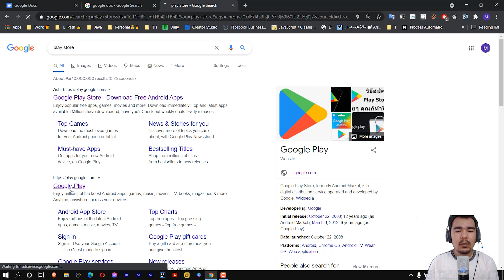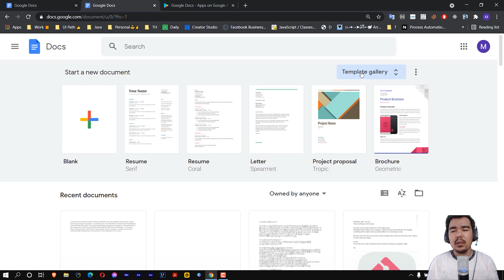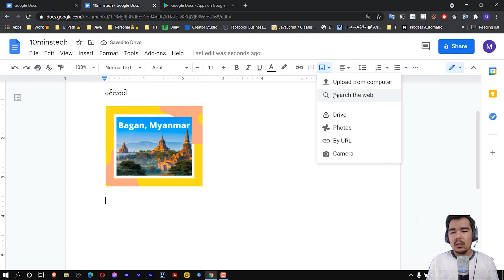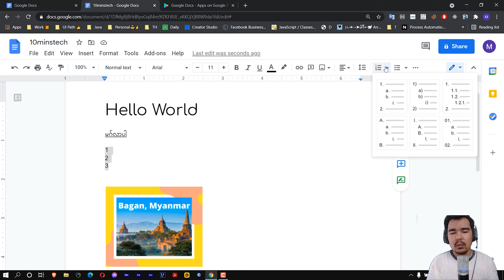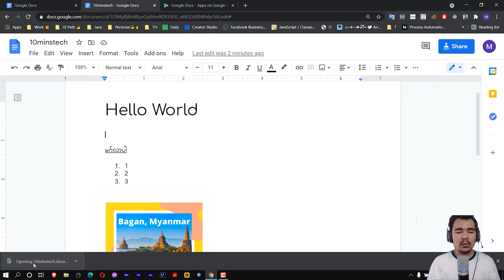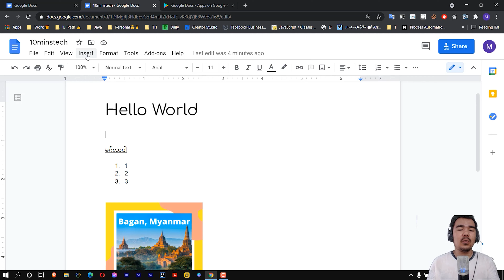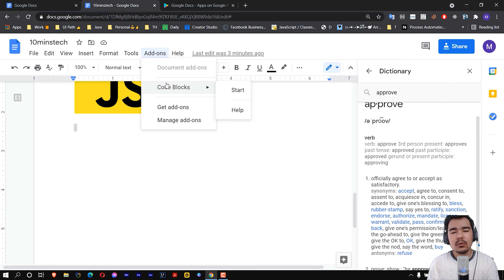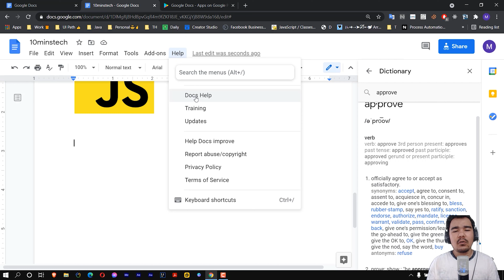💻 Google Docs အခြေခံ - အွန်လိုင်းပေါ်က စာစီစာရိုက်နည်း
0:00 Intro
0:10 Google Docs အကြောင်း
1:34 Google Docs Android App
1:53 Google Docs ကို Google တွင်ရှာခြင်း
3:35 စတင်အသုံးပြုခြင်း
8:10 တခြားသူများကို Share လုပ်ခြင်း
9:15 Version History အကြောင်း
12:48 Add-ons အကြောင်း
14:20 Docs Help

ခေတ်မီနည်းပညာတွေ ဖွံ့ဖြိုးလာတာနဲ့အမျှ စာရွက်စာတမ်းတွေကို စီမံတဲ့နေရာမှာလည်း ပိုမိုလွယ်ကူလာပါပြီ။ Google ရဲ့ အခမဲ့ဝန်ဆောင်မှုတစ်ခုဖြစ်တဲ့ Google Docs ဟာ Microsoft Word လိုပဲ စာစီစာရိုက်လုပ်ငန်းတွေကို လွယ်လွယ်ကူကူ ဆောင်ရွက်နိုင်စေပါတယ်။
ဒီသင်ခန်းစာမှာ Google Docs ရဲ့ အခြေခံအသုံးပြုပုံတွေကို အဆင့်ဆင့် လေ့လာသွားမှာဖြစ်ပါတယ်။ Google အကောင့်တစ်ခုရှိရုံနဲ့ သင့်ရဲ့ ကွန်ပျူတာ၊ ဖုန်းကနေ စာရွက်စာတမ်းတွေကို ဖန်တီးနိုင်မှာဖြစ်သလို၊ အခြားသူတွေနဲ့လည်း အလွယ်တကူ မျှဝေအသုံးပြုနိုင်မှာ ဖြစ်ပါတယ်။

ကျွန်တော်တို့ရဲ့ ဗီဒီယိုမှာ Google Docs ကို စရှာဖွေတာကနေစပြီး၊ စာရွက်စာတမ်းတွေကို မူကွဲအမျိုးမျိုး သိမ်းဆည်းထားနိုင်တဲ့ Version History၊ လုပ်ငန်းတွေ ပိုမိုထိရောက်အောင် ကူညီပေးမယ့် Add-ons တွေအကြောင်းအထိ အသေးစိတ် လေ့လာသွားမှာပါ။

စာရွက်စာတမ်းတွေကို Cloud ပေါ်မှာ လုံခြုံစိတ်ချစွာ သိမ်းဆည်းပြီး၊ ဘယ်နေရာကမဆို အချိန်မရွေး ပြန်လည်အသုံးပြုနိုင်တာဟာ Google Docs ရဲ့ အားသာချက်တစ်ခုပဲ ဖြစ်ပါတယ်။
ဒီသင်ခန်းစာလေးကနေ Google Docs ရဲ့ အခြေခံကို နားလည်သွားပြီး၊ နေ့စဉ်အသုံးပြုနေတဲ့ စာရွက်စာတမ်းတွေကို ပိုမိုထိရောက်စွာ စီမံနိုင်မယ်လို့ မျှော်လင့်ပါတယ်။